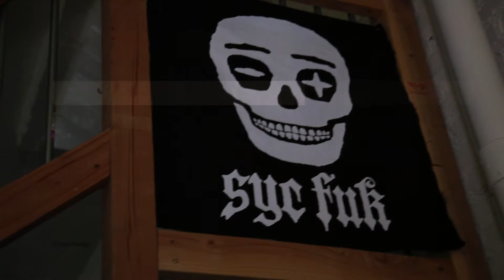Syc Fuk Highlight Reel.mov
Fashion show-Hollywood California 2011